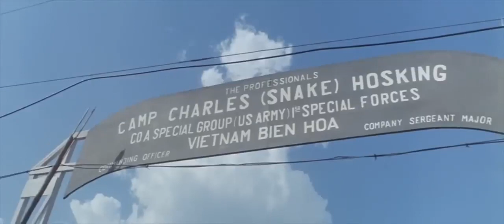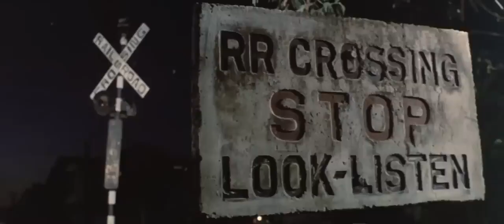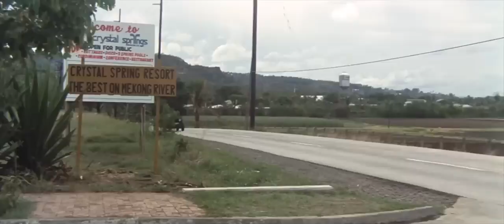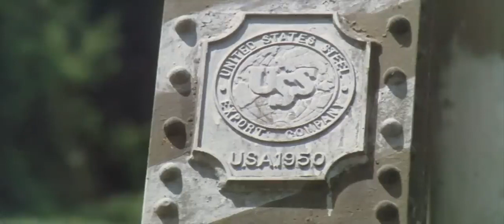TORNADO (1983). The last blood. Vietnam war movie.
An army sergeant attacks his corrupt captain and is court-martialed but before being executed he escapes and, in the enemy-infested jungles of Vietnam, begins a private war against his fellow soldiers and Vietnamese army soldiers. After escaping border, he was shot dead